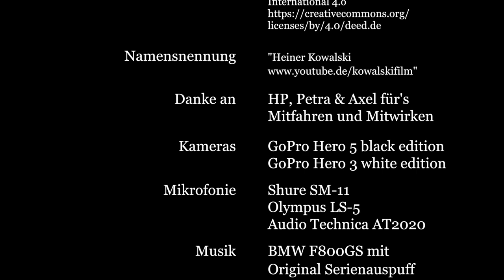Streckenvideo: Passo di Gavia (Dreh-Momente 2017/4)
Dieses knapp 30-minütige Streckenvideo zeigt die Fahrt mit dem Motorrad über den Gaviapass nahezu in Echtzeit. Nur wenige Schleichfahrten hinter langsamen Autos wurden herausgeschnitten. Motor und Auspuff spielen die Musik.